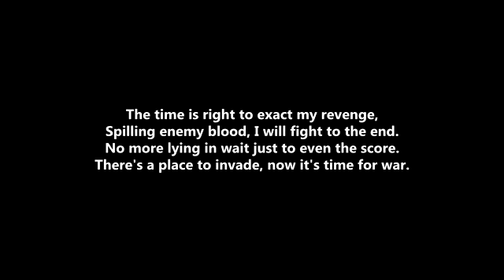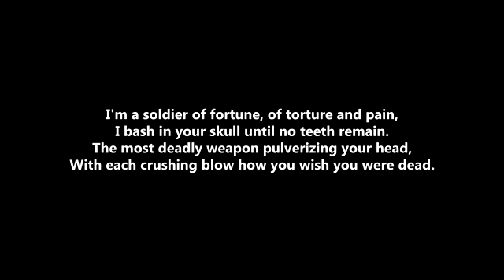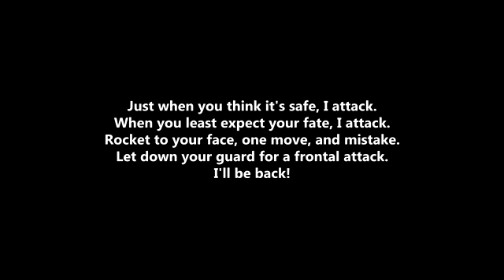Megadeth 2022 We'll Be Back (Lyrics)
New Megadeth 2022